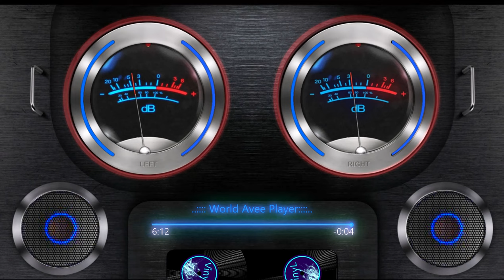Arabic Remix 2024 🌞 Arabian Deep House & Arabic Deep House 🌴 Ethnic Music (Saudi Arabia Mix) 🍓 #5911